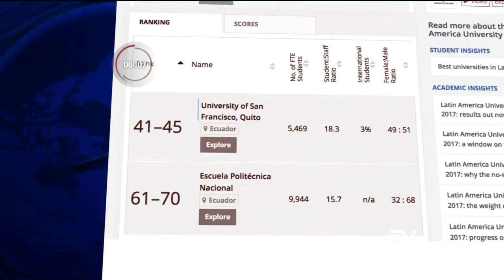Noticias en 1 MInuto 20-07-2017